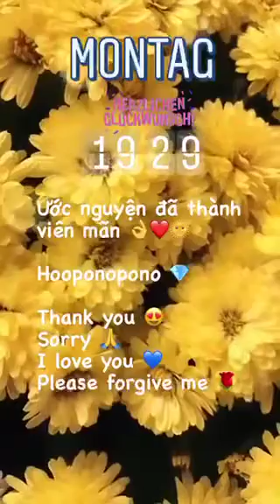Hooponopono - lời nguyện